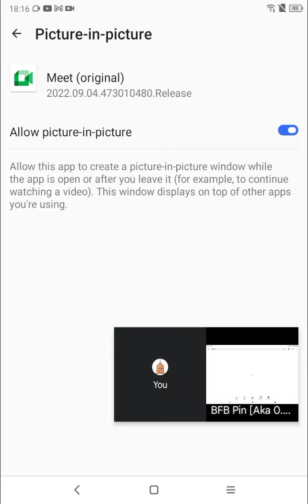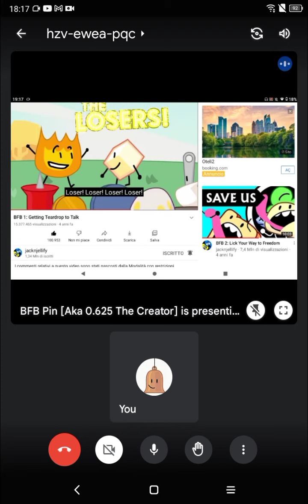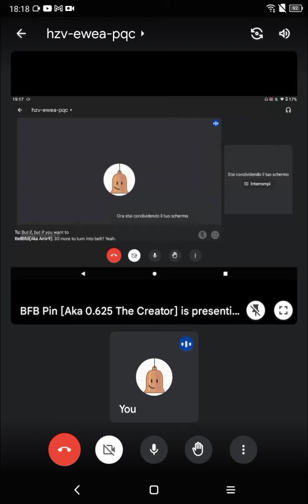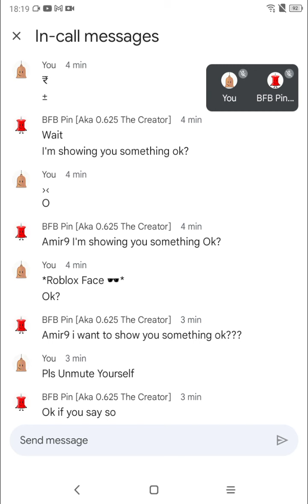Day 1 Of Meet: Talking With @S1LLY_R0CKY_L0VER !!!! 😂